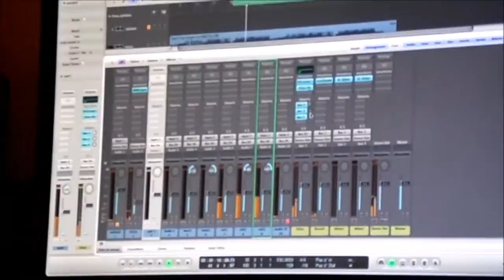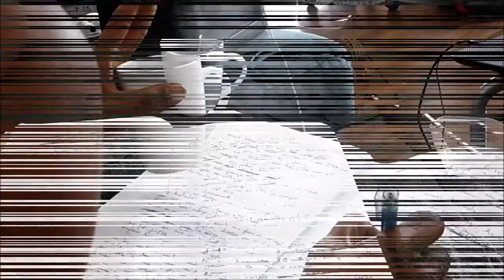BENABEN R A F dog's music familly